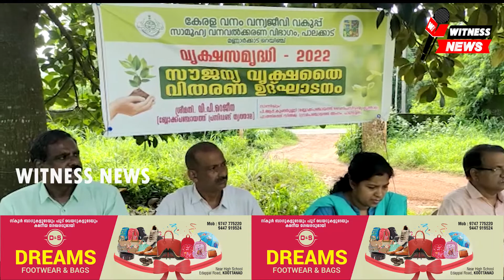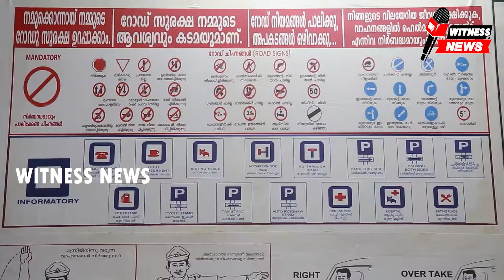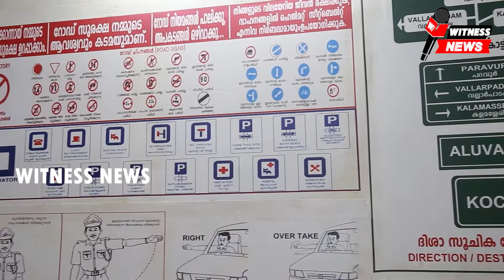സാമൂഹിക വനവത്കരണ വൃക്ഷ സമൃദ്ധി പദ്ധതിയുടെ തൃത്താല റെയിഞ്ച് തല തൈ വിതരണോദ്ഘാടനം കൂറ്റനാട് നടന്നു. \\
സാമൂഹിക വനവത്കരണ വിഭാഗം നേതൃത്വത്തിൽ നടപ്പിക്കാക്കുന്ന വൃക്ഷ സമൃദ്ധി പദ്ധതിയുടെ തൃത്താല റെയിഞ്ച് തല തൈ വിതരണോദ്ഘാടനം കൂറ്റനാട് നടന്നു.
സോഷ്യൽ ഫോറസ്ട്രിയുടെ കൂറ്റനാടുള്ള നഴ്സറിയിൽ നടന്ന ചടങ്ങ് തൃത്താല ബ്ലോക്ക് പഞ്ചായത്ത് പ്രസിഡൻ്റ് അഡ്വ. വിപി റെജീന ഉദ്ഘാടനം ചെയ്തു.  സോഷ്യൽ ഫോറസ്ട്രി മണ്ണാർക്കാട് റെയിഞ്ച് ഫോറസ്റ്റ് ഓഫീസർ സി ഷെരീഫ് അദ്ധ്യക്ഷനായി. ആളൂർ‍ സർവ്വീസ് സഹകരണ ബാങ്ക് പ്രസിഡൻ്റ് മോഹനൻ, പെരുമണ്ണൂർ വായനശാലാ രക്ഷാധികാരി ഇഎൻ ഉണ്ണികൃഷ്ണൻ എന്നിവർ ആദ്യ തൈ ഏറ്റുവാങ്ങി. ഗ്രേഡ് ഡെപ്യൂട്ടി റെയിഞ്ച് ഫോറസ്റ്റ് ഓഫീസര്‍ ബിഎസ് ഭദ്രകുമാർ, സെക്ഷൻ ഫോറസ്റ്റ് ഓഫീസർ എംഡി വർഗ്ഗീസ് , പി വാസുദേവന്‍ എന്നിവര്‍ സംസാരിച്ചു. വൃക്ഷ തൈ ആവശ്യമുള്ള രജിസ്റ്റര്‍ ചെയ്തിട്ടുള്ള സംഘടനകള്‍ ,സ്ഥാപനങ്ങള്‍ , എന്നിവര്‍ 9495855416 എന്ന ഫോണ്‍ നമ്പരില്‍ ബന്ധപ്പെട്ട് തൈകൾ വാങ്ങിക്കാം. പേര, കണിക്കൊന്ന, നെല്ലി, പ്ലാവ് തുടങ്ങി നിരവധി ഇനം വൃക്ഷത്തൈകളാണ് വിതരണത്തിനായി ഒരുക്കിയിട്ടുള്ളത്.